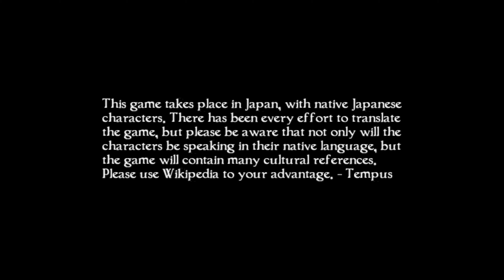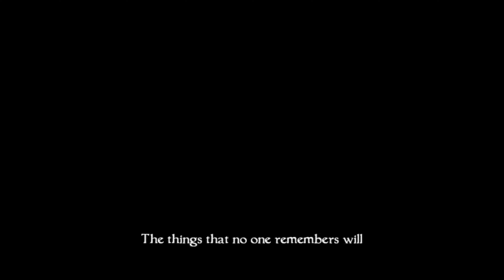(Chapter One) [Out of Time] Fatal Frame: Mask of the Lunar Eclipse Undub 4k60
So since I've been having issues trying to play the newer games in the silent hill series I've diverted to another horror video game that I remember playing back in my past and I have great memories of. I decided to go ahead and play the fatal frame and all the games in its series. This is played with 16:9 widescreen hack ratio so nothing is stretched.